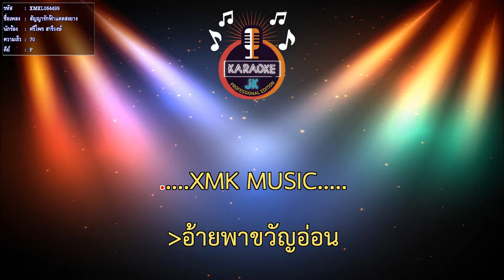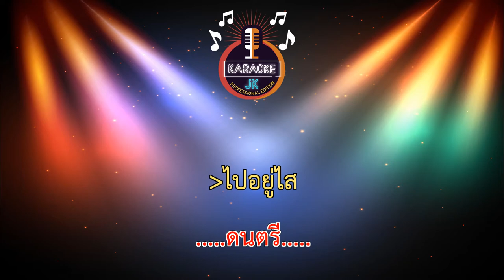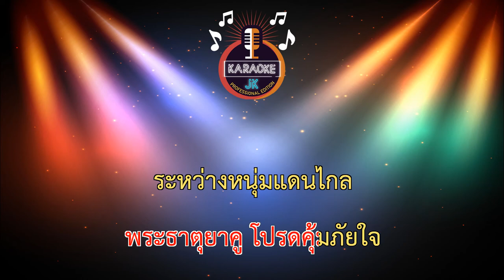สัญญารักฟ้าแดดสงยาง (70-F) - ศรีไพร สารีวงษ์【 Cover By คาราโอเกะดนตรีสด 】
เพลง : สัญญารักฟ้าแดดสงยาง
ศิลปิน : ศรีไพร สารีวงษ์
คำร้อง/ทำนอง : อ.ดอย อินทนนท์
เรียบเรียง : อ้อง  โปร99